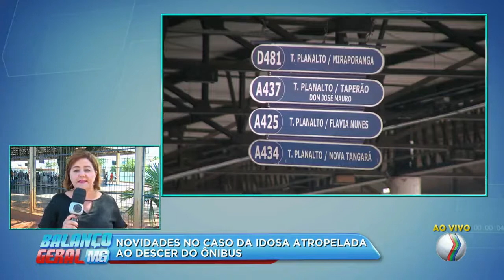BALANÇO GERAL - Giro de Notícias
Uma idosa foi atropelada dentro do terminal Planalto, depois de descer do ônibus, ontem a tarde. A repórter Helen Vilela tem as informações. A Secretaria de Saúde de Minas Gerais só vai vacinar as pessoas do grupo prioritário. Na semana passada havia uma determinação de que todos que procurassem poderiam se vacinar. A repórter Tânia Costta traz as informações. Um homem foi morto com um machado no começo da tarde, em uma lanchonete da cidade. O repórter Élcio Fonseca tem os detalhes. Em Uberaba, hoje cedo, um jovem foi vítima de um roubo a mão armada, um circuito de segurança flagrou toda a ação. A repórter Joyce Rodrigues traz os detalhes.